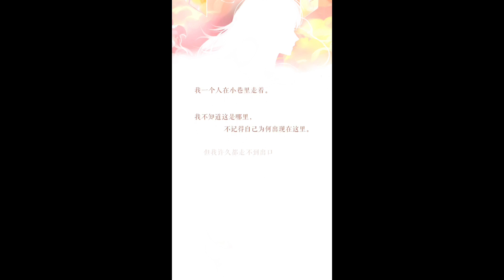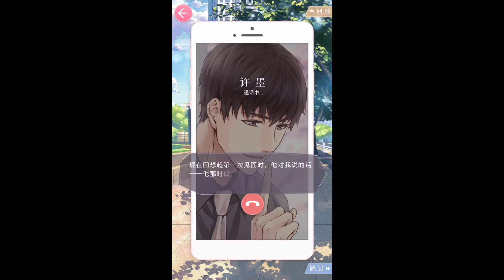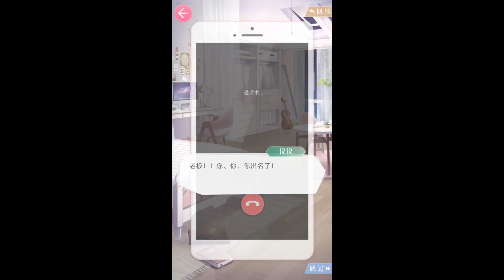【手机游戏】【恋与制作人】剧情合集原声精编版第二章《初遇阴谋》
简介补充  【恋与制作人】剧情合集原声精编版第二章《初遇阴谋》